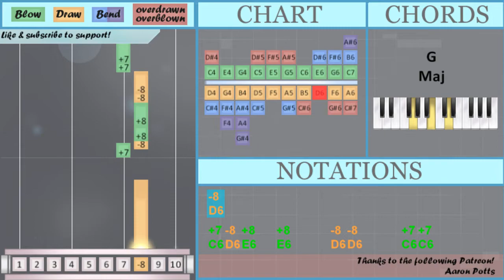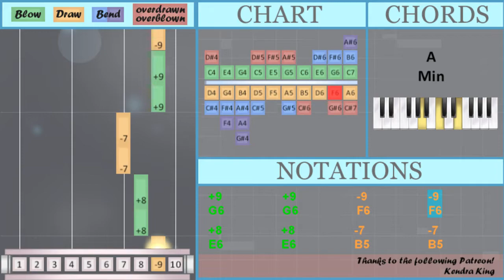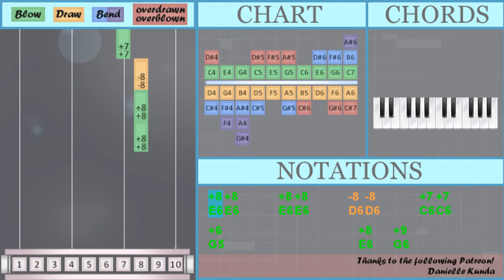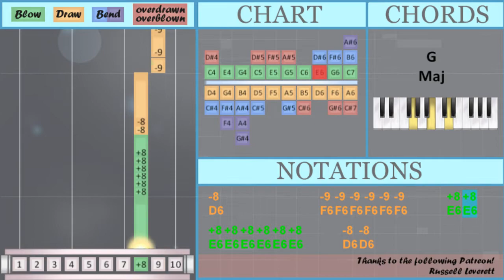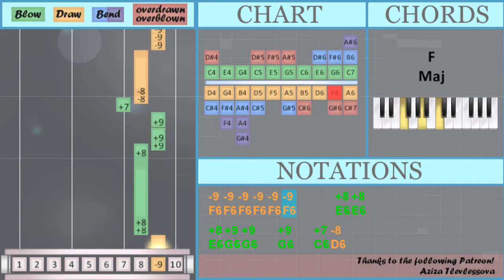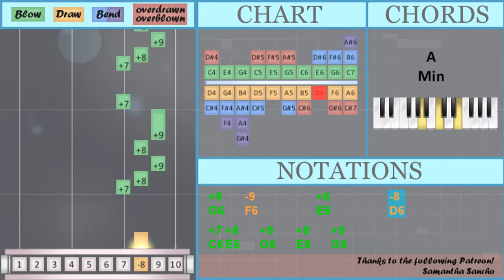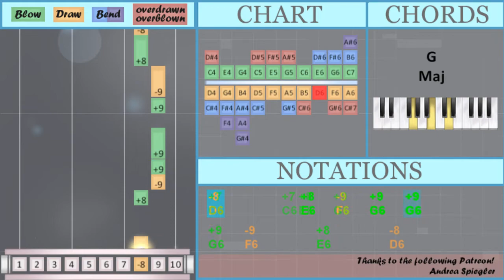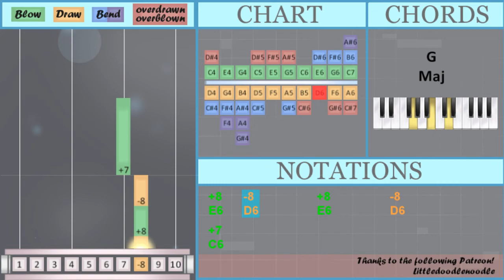How to play What A Beautiful Name by Hillsong Worship on Diatonic Harmonica 10 Holes (Tutorial)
Comment and let us know how the videos have helped you. It keeps us going! :)The easiest way to learn how to play What A Beautiful Name by Hillsong Worship on the diatonic harmonica 10 holes. It's a diatonic harmonica 10 holes tutorial for What A Beautiful Name by Hillsong Worship.

EasyHarmonicaLesson teaches you to play the your favorite instrument, through easy and simple animation so that you too can learn how to play What A Beautiful Name by Hillsong Worship on the diatonic harmonica 10 holes easily. A diatonic harmonica 10 holes tutorial with visual animation graphic.

Numbered notation:
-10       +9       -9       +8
-8
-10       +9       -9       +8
-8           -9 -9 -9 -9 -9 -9     +8 +8
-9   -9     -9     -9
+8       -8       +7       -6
-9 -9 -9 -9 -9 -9     +8 +8
+8 +9 +9   +9   +7 -8
-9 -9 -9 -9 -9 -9     +8 +8
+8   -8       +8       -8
+7
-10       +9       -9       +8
-8
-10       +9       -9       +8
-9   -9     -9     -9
-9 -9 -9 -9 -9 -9     +8 +8
-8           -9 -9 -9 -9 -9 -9     +8 +8
+7
-8         +8   -9   +9   +9
-8         +8   -9   +9   +9
-8         +8   -9   +9   +9
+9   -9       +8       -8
-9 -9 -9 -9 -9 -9     +8 +8
+8 +8 +8 +8 +8 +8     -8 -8
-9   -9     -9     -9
-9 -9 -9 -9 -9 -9     +8 +8
-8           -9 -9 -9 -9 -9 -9     +8 +8
+7

Lettered notation:
E6 E6     E6 E6     D6 D6     C6 C6
D6
C6 D6 E6   E6     D6 D6     C6 C6
D6           F6 F6 F6 F6 F6 F6     E6 E6
E6 E6 E6 E6 E6 E6     D6 D6
F6 F6 F6 F6 F6 F6     E6 E6
E6 G6 G6   G6   C6 D6
E6   D6       E6       D6
C6
G5           D6 E6   G6
A6       G6       F6       E6
D6
C6 D6 E6   E6     D6 D6     C6 D6
G6           F6 F6 F6 F6 F6 F6     E6 E6
C6       F6 F6 F6 F6 F6 F6     E6 E6
C6
E6       E6       B5       B5
E6       E6       E6   G6   E6   G6
C6       C6 E6   G6   E6   G6